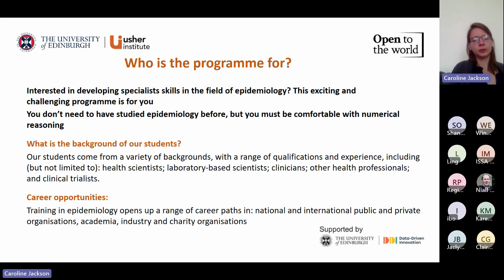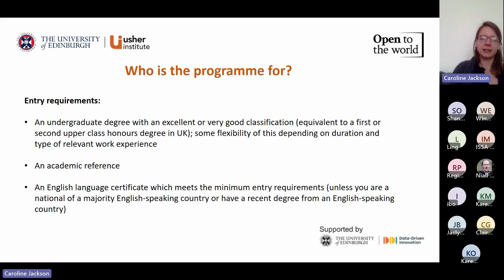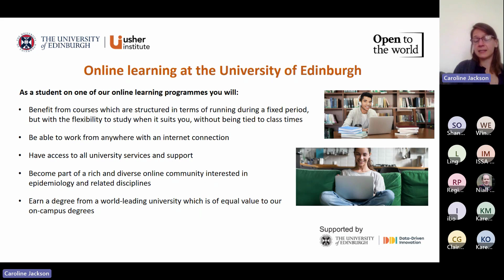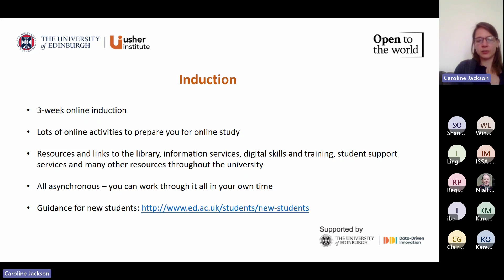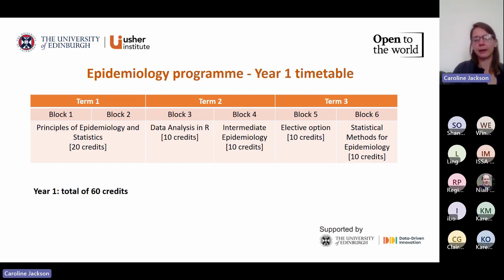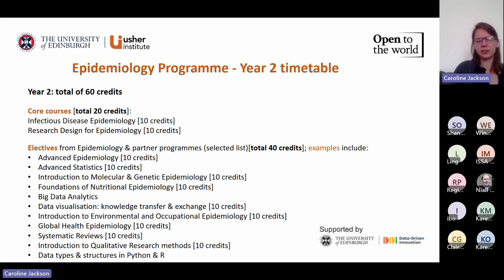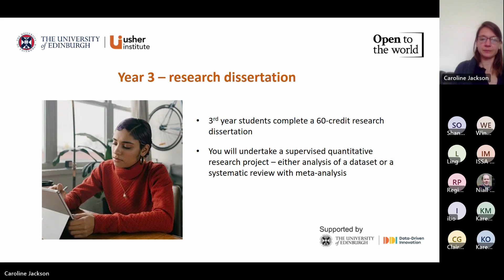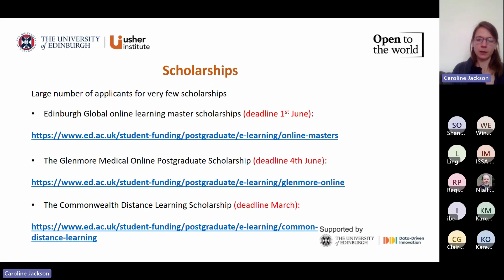MSc Epidemiology 2023 Open Day Session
Catch up on our recent MSc Epidemiology 2023 Open Day session. Learn about the programme, the team, entry requirements, career options after graduation and how to get in touch for further advice.